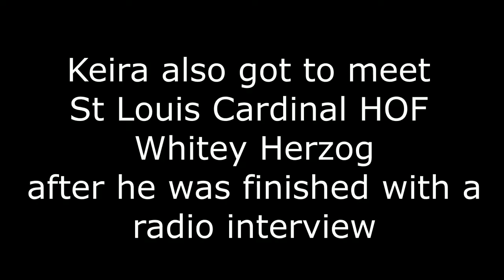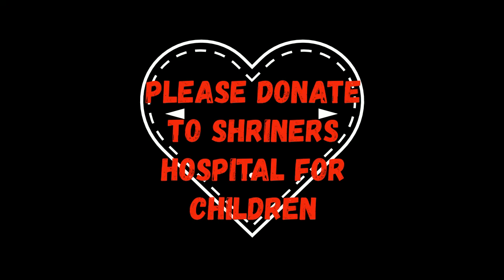08-30-2017 - 6th Annual Servpro Golf Tournament Benefiting Shriners Hospital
Patient Ambassador Keira at the 6th Annual Servpro Golf Tournament benefiting Shriners Hospital St Louis held at Tapawingo Golf Course